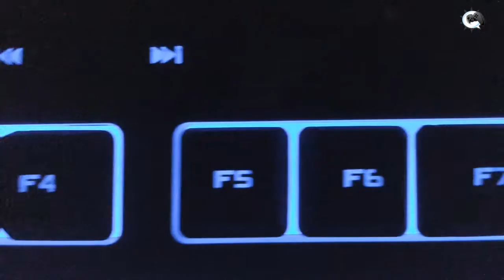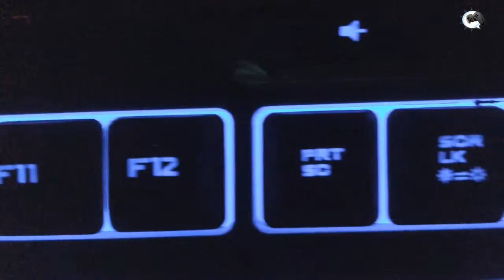Reseña | Cooler Master CM Storm Devastator Kit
Si te gusto el video Like y favoritos! Un saludo y hasta la proxima

Correcion: el teclado mecanico es mejor, y no suena practicamente nada al momento de usarlo, pero este es un teclado de mebrana que es cierto que si se escucha el tecleo, pero a comparacion de otros teclados es muy poca la diferencia.